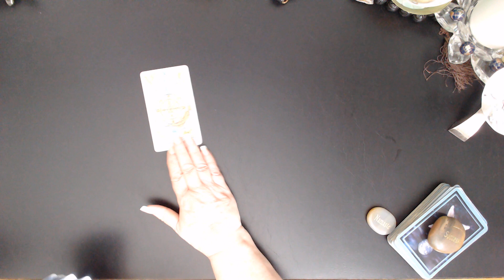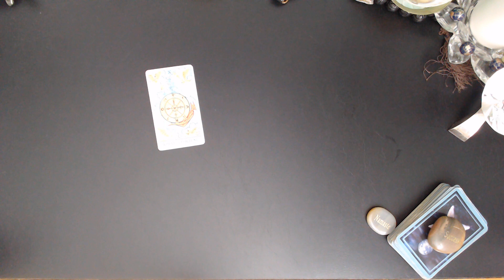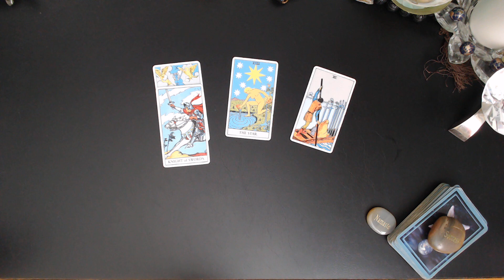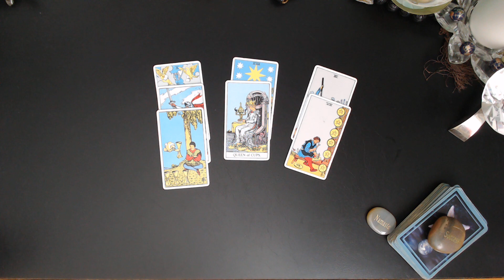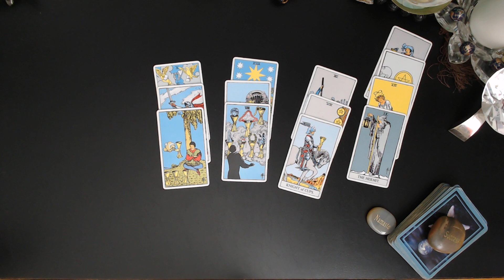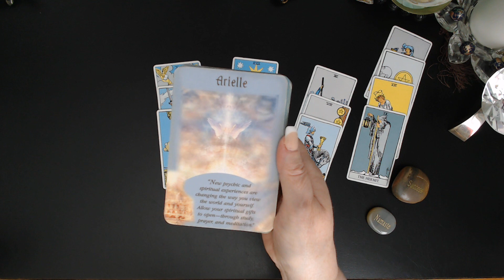SAGITTARIUS♐ You're having an Extraordinary LUCKY🍀 week. JUNE 21/ 27 2023